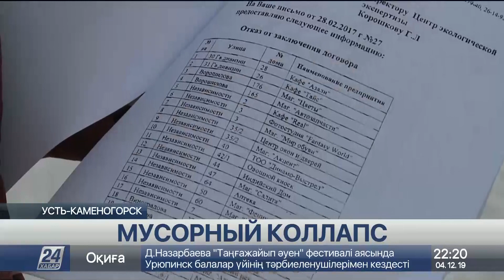Мусорного коллапса опасаются жители Усть-Каменогорска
Мусорного коллапса опасаются жители Усть-Каменогорска. Контейнерные площадки в областном центре переполнены, сообщает корреспондент «Хабар 24».